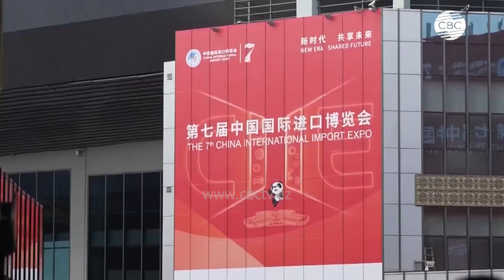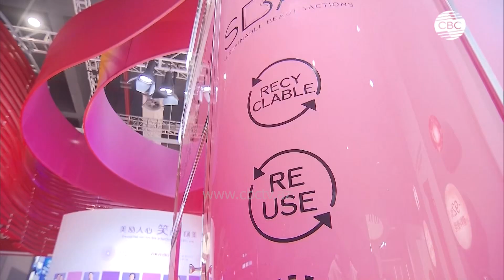Выставка в Шанхае: Китай открывает для инвестиций новые сферы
Международная выставка импорта в Шанхае, проводимая в Китае, стала важной площадкой для обмена инновациями и развития торговли. В этом году участие принимают 152 страны, включая Азербайджан. Выставка охватывает множество отраслей, таких как автомобильная промышленность, информационные технологии, фармацевтика и сельское хозяйство. Важным аспектом является повышение качества инновационного развития и привлечение иностранных инвестиций. Китай планирует увеличить импорт товаров и услуг, что открывает огромные возможности для мировых предприятий, включая фармацевтические компании, такие как Pizer, успешно развивающие свои продукты на китайском рынке.